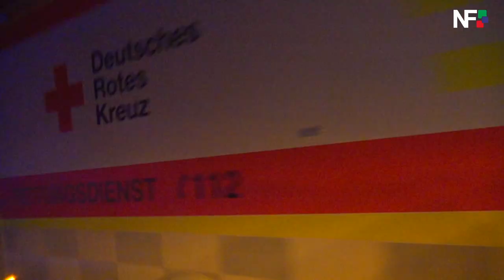29.03.2021 - Von Fahrbahn abgekommen und gegen Stein geprallt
Owen (pol) - Eine junge Autofahrerin ist am Montagabend mit ihrem Wagen von der  Fahrbahn abgekommen und gegen einen Stein geprallt. Die 19-Jährige war  kurz vor 21 Uhr mit einem VW Golf auf der K 1248 abwärts in Richtung  Owen unterwegs. Kurz nach der Einmündung der K 1249 geriet das Fahrzeug  in den rechten Grünstreifen und weiter in einen angrenzenden Graben, wo  es mit einem Stein kollidierte. Dadurch wurde der Pkw abgewiesen und kam  quer zur Fahrbahn zum Stillstand. Durch die Wucht des Aufpralls hatte  das Airbag-System des Wagens ausgelöst. Sowohl die Fahrerin als auch  deren 15 Jahre alte Mitfahrerin wurden bei dem Unfall verletzt und vom  Rettungsdienst in umliegende Kliniken gebracht. Der Golf, an dem sich  der Sachschaden auf etwa 5.000 Euro beläuft, musste abgeschleppt werden.  Von der Feuerwehr wurde das mit Betriebsflüssigkeiten verunreinigte  Erdreich abgetragen.